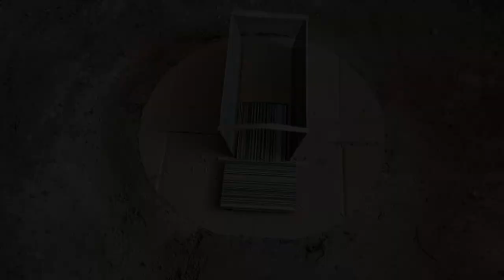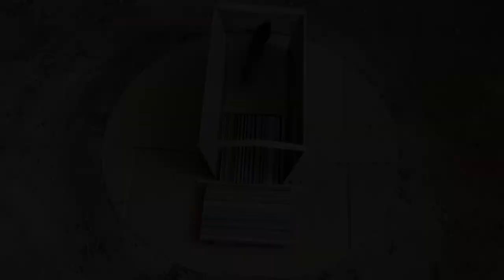Awesome mouse/rat trap using plastic cloth washing tub and deep hole | DIY mouse/rat trap